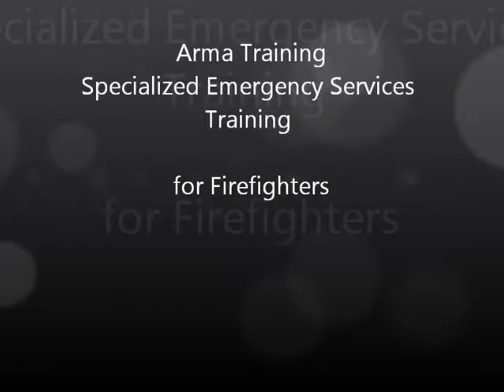Emergency Services Training for FireFighters